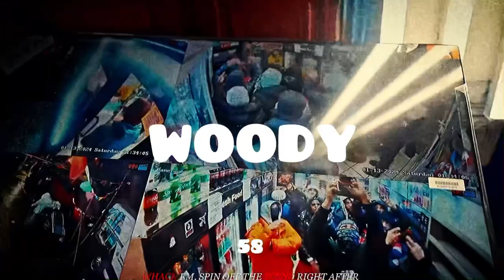Kenzo Balla Type Beat “WOODY” prod. 58 GANG 2024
Free For Non-Profit Use Only, Purchase A Lease To Gain Profit And Upload On All Streaming Platforms. Must Credit (Prod. 58 GANG)